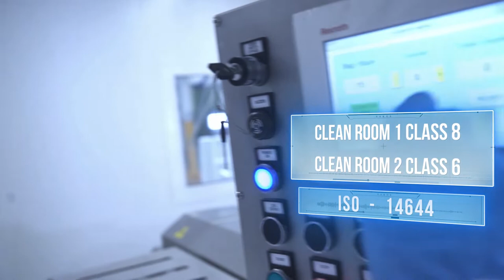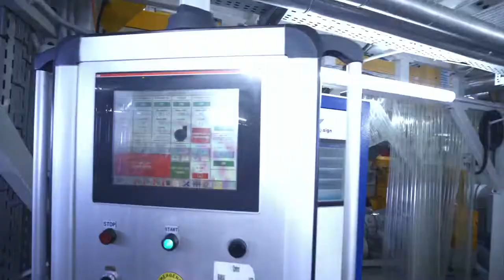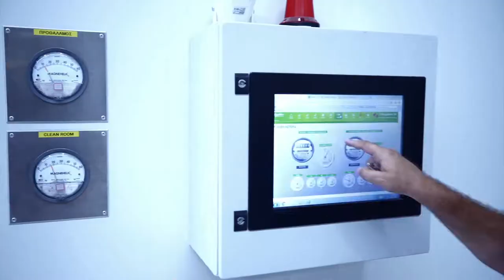0001 SAKOS sa Corporate Video 336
this is a short corporate presentation 2019